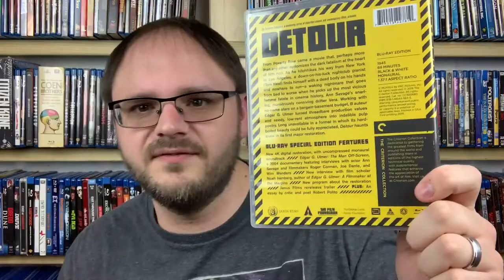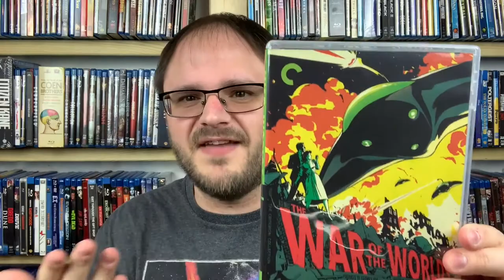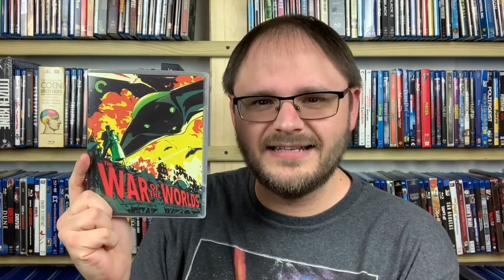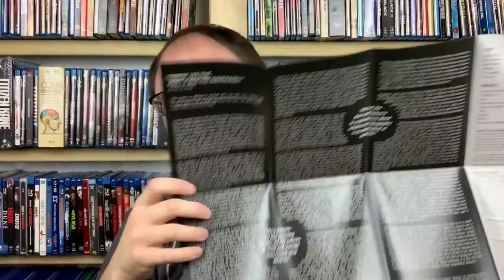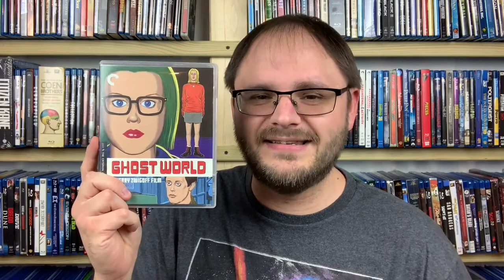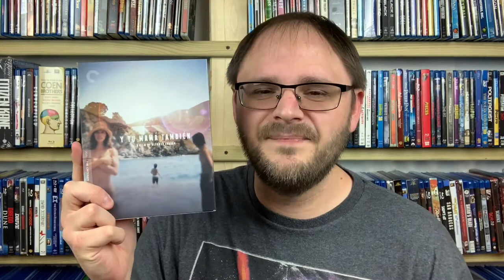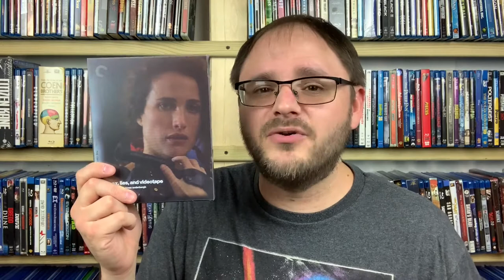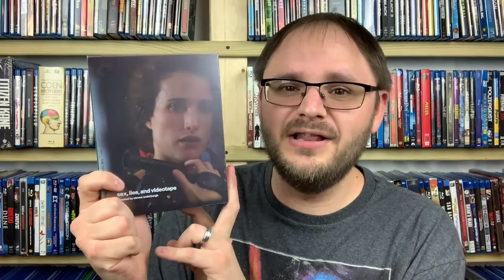Cinefessions Conquers the Criterion Collection - Ep. 01 | 7 CriterionCollection Reviews!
Welcome to the first episode in a brand new series here on the channel: Cinefessions Conquers the Criterion Collection! Today, I am looking at seven different titles, but let me know how you'd like to see these reviews done in the future down in the comments below.